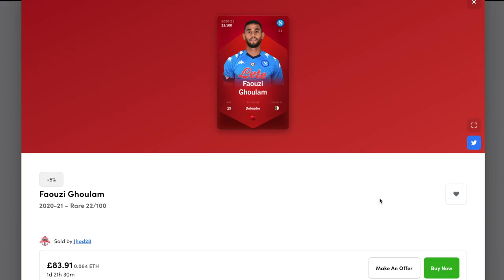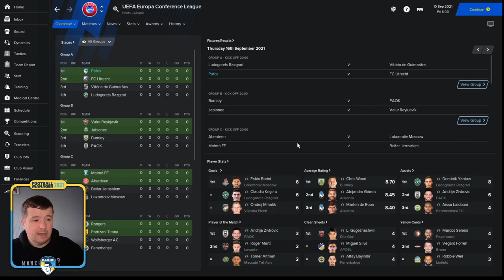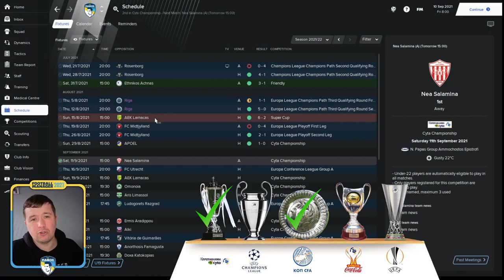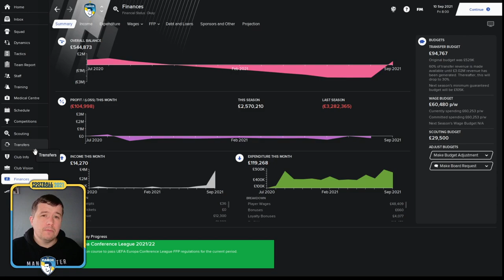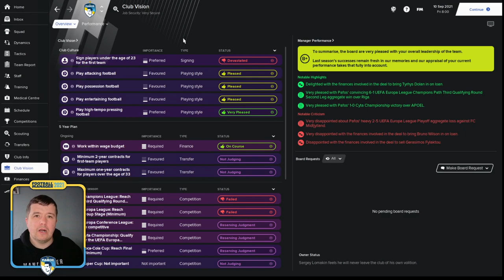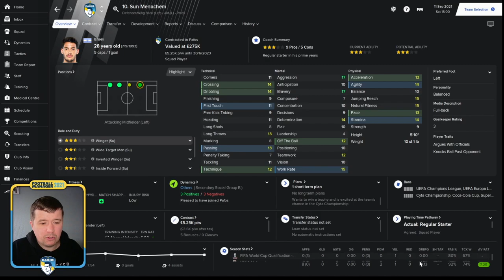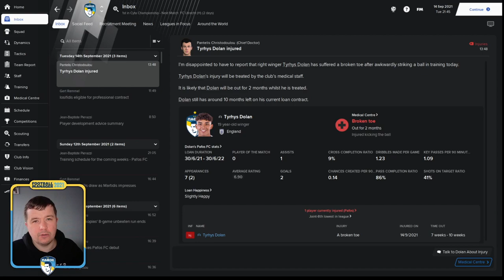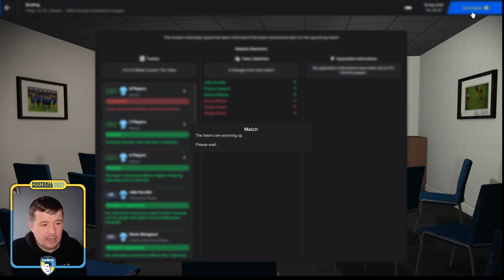Project Pafos - Episode 11 | Pafos FC on Football Manager 2021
I am taking Cypriot side Pafos FC from mid table club to Champions League (Hopefully)

In this episode we review season 1 and start season 2 with a first leg away tie against Riga in the UEFA Europa League.